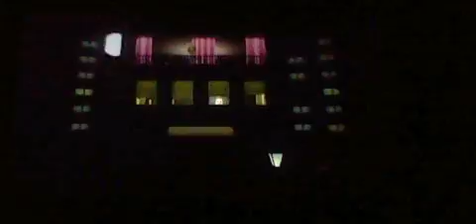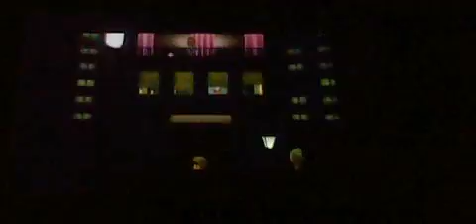Wii Music Random Playback59